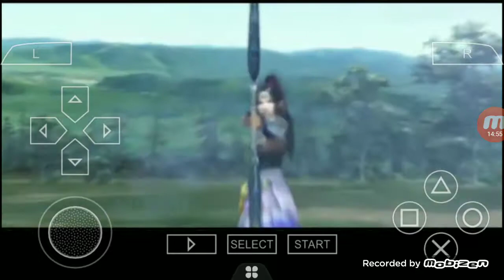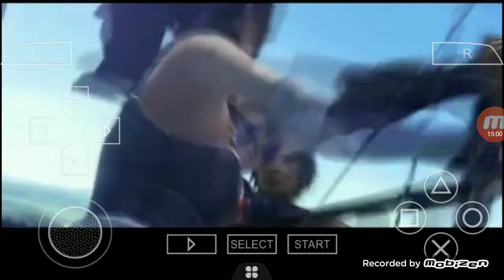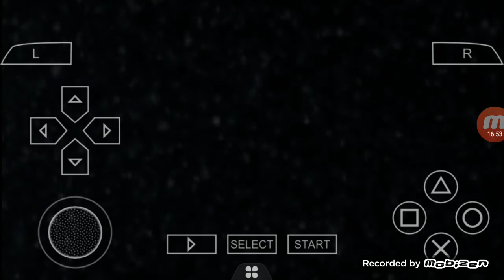战国无双3z 真田幸村之章 ep5 大坂之阵